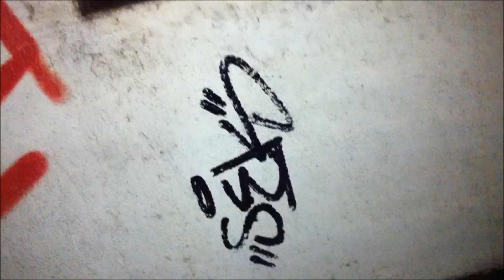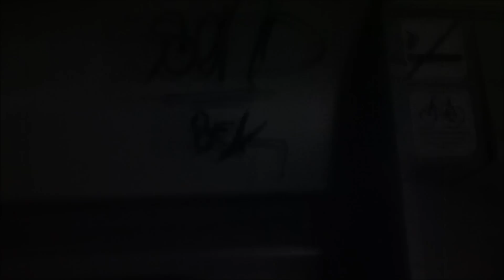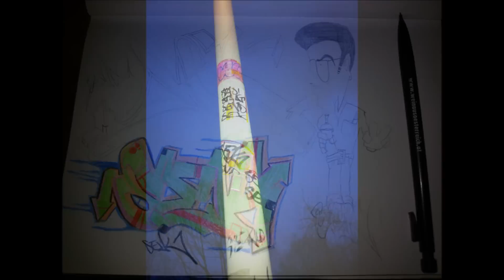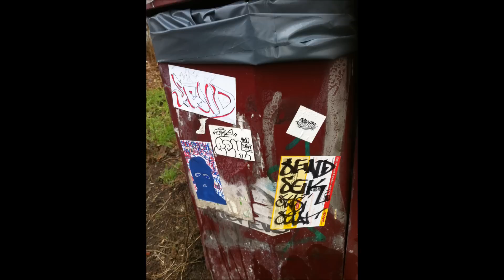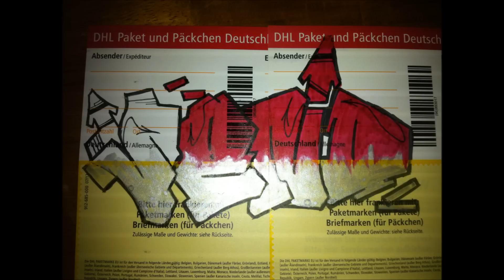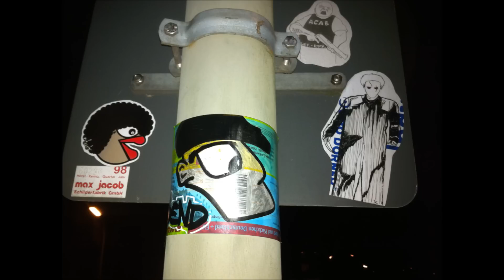SEND Graffiti ° s e k ° vol17